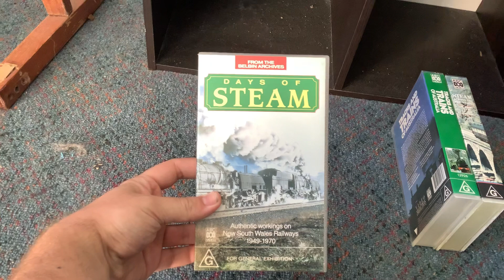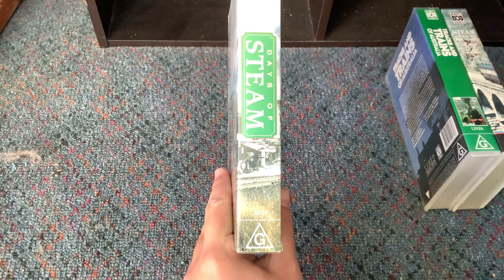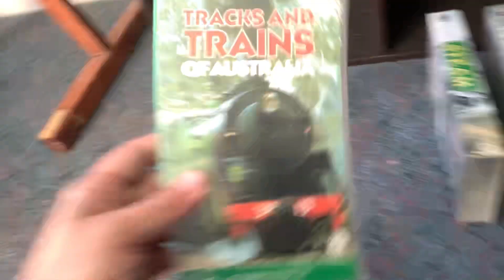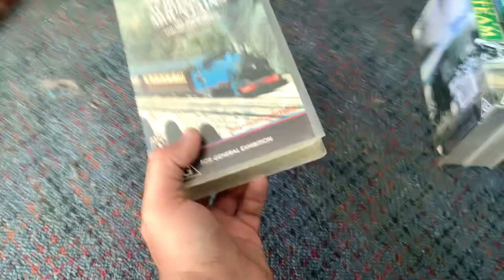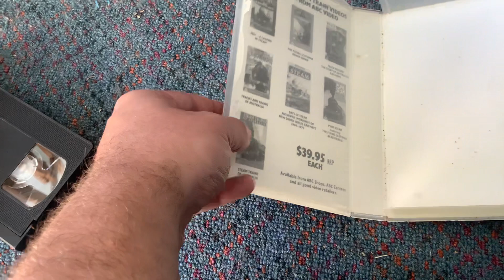VHS Update for 11th August 2022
Big shout out to all steam train enthusiasts out there!!!